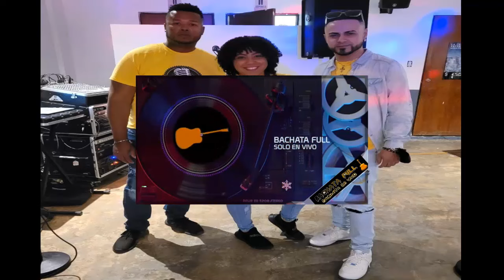LA FUSIÓN DEL SWING 🎸DILE A ELLA (AUDIO)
LA FUSIÓN DEL SWING - DILE A ELLA
Fire TV Stick 4K con la más reciente generación de control remoto por voz Alexa (incluye controles de televisión)